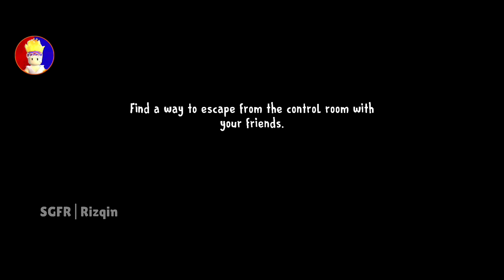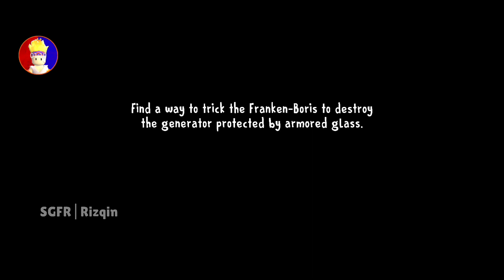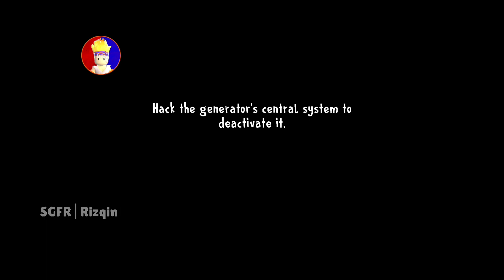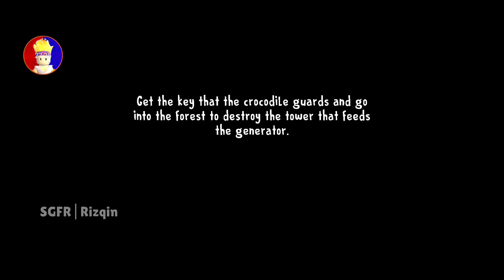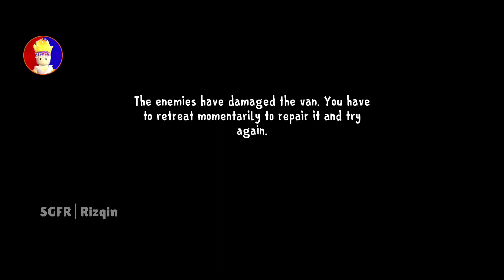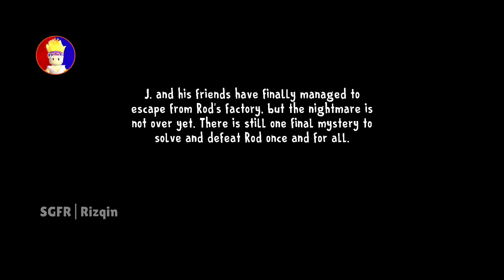New Lce scream 8 Final Mod Hard Full Gameplay